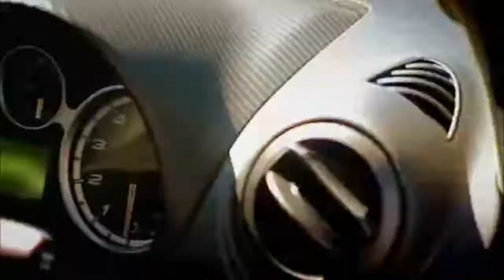Small cars Big dogs ( Topgear clip S 13 E 3 )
A very funny clip from topgear